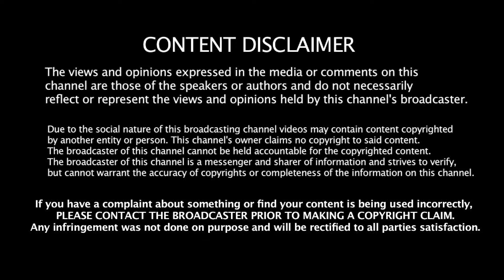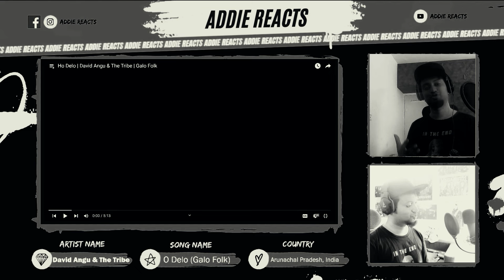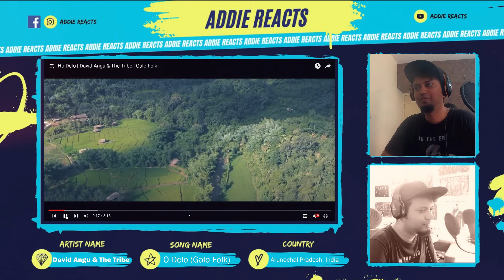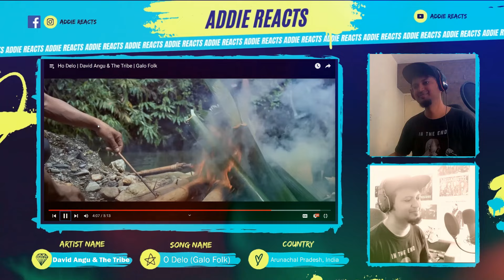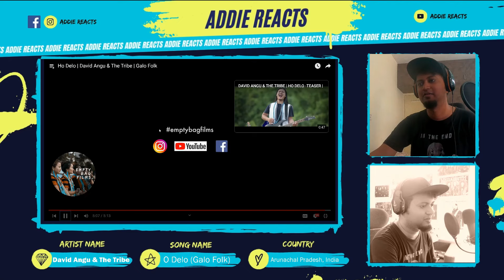Listening to Arunachal Pradesh Folk Music for the first time | Ho Delo - David Angu & The Tribe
Listening to Galo Folk Music for first time | Ho Delo - David Angu & The Tribe | Addie Reacts

About The Song:

Ho Delo
This song is reminiscent of an old age traditions of Galos. Sung in groups before any major events of community to bring zeal and team spirit.
The ballad speaks of words of wisdom shared by our forefathers and our responsibility to follow them through, to remember our traditions and culture even if we move to far away place.

Song: Ho Delo
Composed & arranged by: David Angu & The Tribe - Takar Nabam, Teji Toko, Narmee Jamoh, Nisham Pul and David Angu
Lyrics: Rode Karcho
Recorded: ErkiStudio
Mix and Mstered: Haggai Rongmei

Band Members:
David Angu- Vocalist & Guitars
Takar Nabam: Lead Guitars
Nisham Pul: Bass Guitar
Teji Toko: Drums

About Me:

Namaste Everyone,

I am Addie from India. This channel is about:

1. Music Reactions
2. History/Culture Reactions
3. New Bands/Artists' Promotions
4. Podcasts